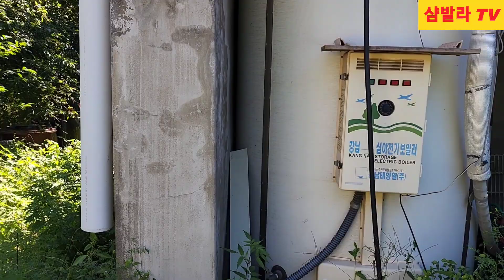대지200평건물30평싸고좋은집이나왔습니다/귀농귀촌찬스/강원 정선군 화암면 건천리306 house mountain village Korea 🇰🇷 ♥️